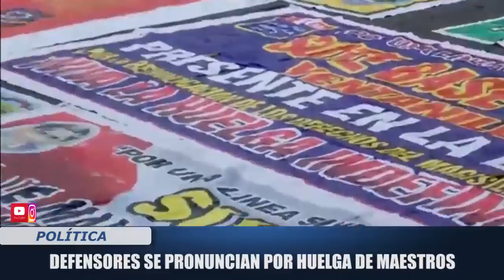DEFENSOR SE PRONUNCIA POR HUELGA DE MAESTROS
Walter Gutiérrez, el defensor del pueblo, rechazó la huelga promovida por un sector de docentes y lamentó la violencia con la que estas manifestaciones se llevaron a cabo en los últimos años.